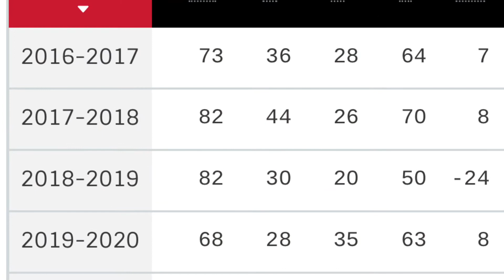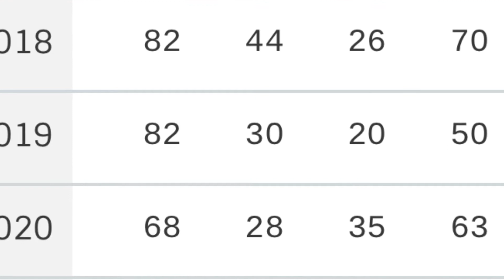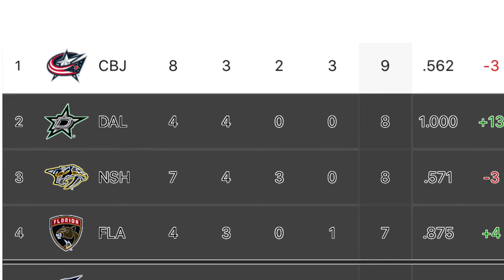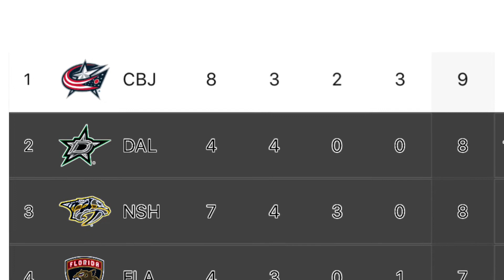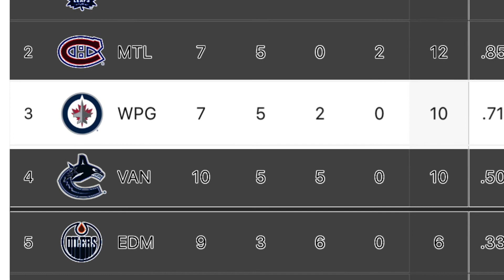Who Won the Laine-Dubois Trade?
I go over who it think won the trade between the Columbus Blue Jackets and the Winnipeg Jets. The trade involved Pierre Luc-Dubois and a third round pick for Patrick Laine and Jack Roslovic.